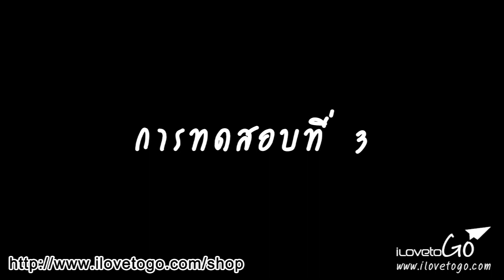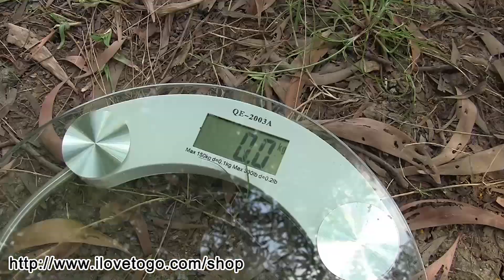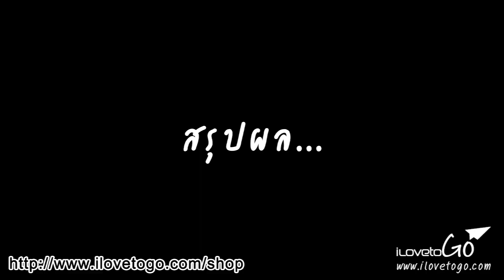SHOP15 ทดสอบกระเป๋ากล้อง Kata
ทดสอบกระเป๋า Kata แบบ Hard Core (มั้ง) เช็คราคาได้ที่นี่